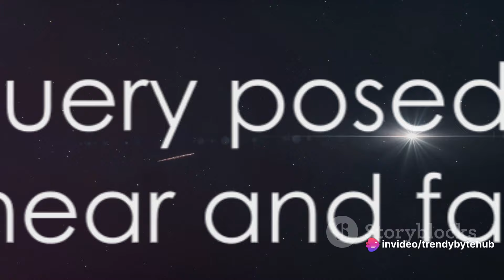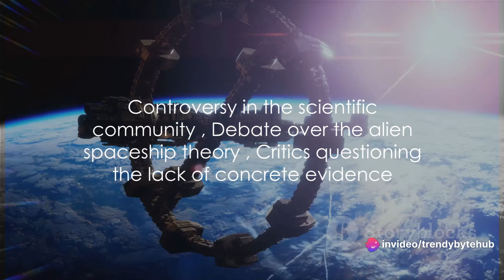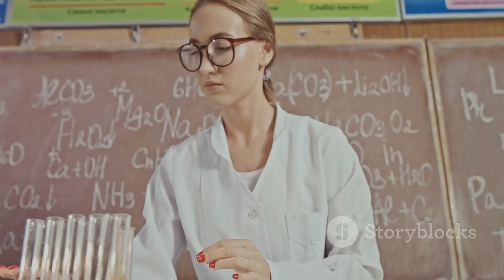Is Oumuamua An Alien Spaceship?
Oumuamua: Alien Spaceship or Cosmic Debris?

00:00:00 "A Mysterious Visitor From Beyond"
00:02:08 "The Alien Spaceship Theory"
00:04:00 "The Natural Phenomenon Explanation"
00:06:04 "The Ongoing Debate"
00:07:57 "The Summing Up"